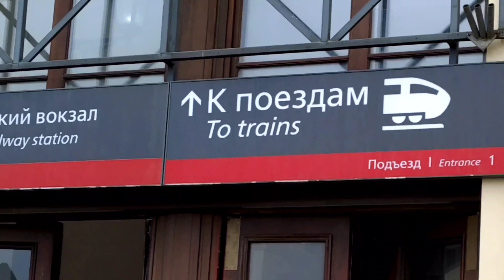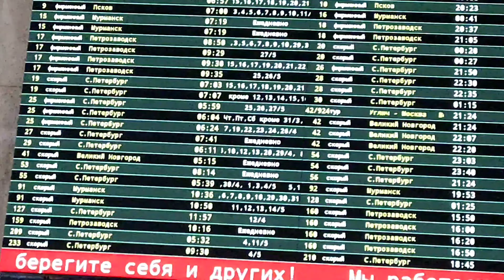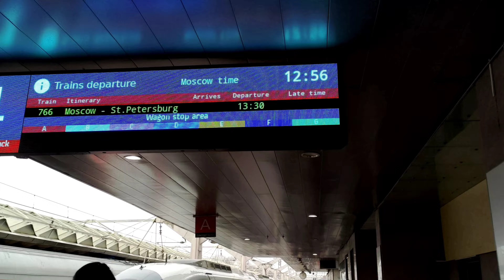High Speed Train - Moscow to St Petersburg Hotel | Russia Vlog # 6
After staying 4 days in Moscow , time to go st Petersburg by Russia High speed train called Sapsan . Ticket cost is rs7500 because I book the train ticket just one day before departure , if u book ticket in advance you can have this ticket for only rs3500 . Total distance is around 700 km covered in 4 hours.
In the last part of vlog you can see our hotel in st Petersburg name by the hermitage which cost us rs 2000 per day.

thanks